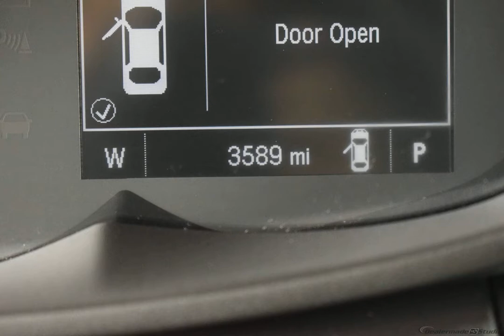2018 White Chevrolet Trax 4D Sport Utility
Certified Used 2018 White Chevrolet Trax 4D Sport Utility LT
CARFAX SERVICE RECORDS AVAILABLE. CARFAX One-Owner. Clean CARFAX.

Recent Arrival!

24/30 City/Highway MPG Odometer is 11205 miles below market average! White 2018 Chevrolet Trax LT AWD 6-Speed Automatic ECOTEC 1.4L I4 SMPI DOHC Turbocharged VVT